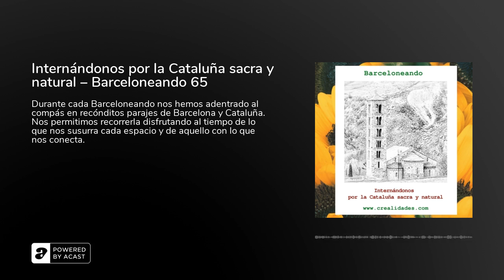Internándonos por la Cataluña sacra y natural – Barceloneando 65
Durante cada Barceloneando nos hemos adentrado al compás en recónditos parajes de Barcelona y Cataluña. Nos permitimos recorrerla disfrutando al tiempo de lo que nos susurra cada espacio y de aquello con lo que nos conecta. Hemos visitado aromas de salitre y ruinas de mar, pueblos de pescadores y ron cremat y casonas de indianos. Viajamos por espacios pétreos u medievales, entresijos y laberintos rumbo a la esencia del alma del lugar, impregnándolo de nuestro propio perfume.
Hoy visitamos más de estos parajes. Están colmados de luz y color. Muchos de ellos denotan patrimonio y arte sacro, otros la sacralidad y divinidad del marcó natural preciso. Sea como fuere, viajamos al Vall de Boi, a Ager y al Congost, al parque nacional que abandera Cataluña y, finalizamos con un abrazo interno al Cister, recordando así mismo los caminos de la razón y de la fe que confluían en la bella Frómista, en otro punto de España.
Imbuidos de atmósfera elevada, y sea por los cantos monásticos o por la sublime naturaleza rezando a la inmensidad, hoy conocemos nuevos y hermosos paisajes naturales e increíbles estructuras patrimoniales. Lugares de ensueños que esperan a que tu palpitar les imprima una nueva y única mirada.
The post Internándonos por la Cataluña sacra y natural &#8211; Barceloneando 65 appeared first on Radio Viajera.